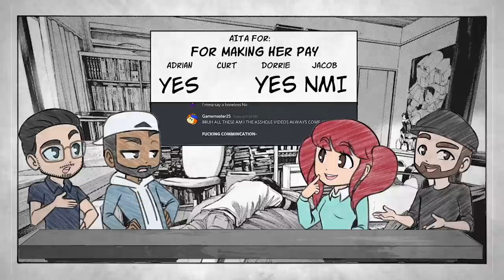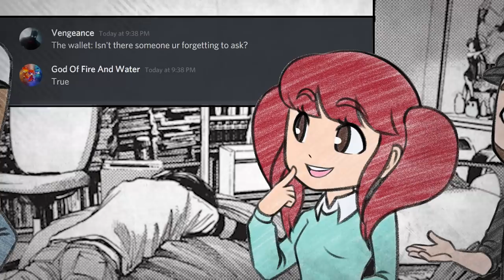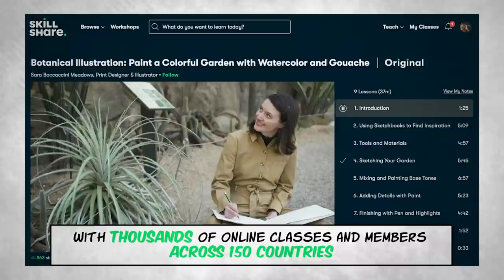Am I Wrong for Making her Pay INSTEAD?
This week, we talk about if you should pay or not on a very specific IKEA trip.

And thank you to Dorrie, Jacob and Adrian for joining me! Check them out!

The Team:
Vibi (Sprite art & Voice Talent)